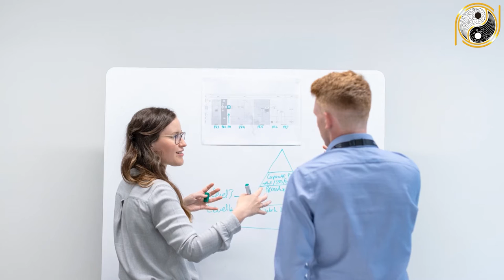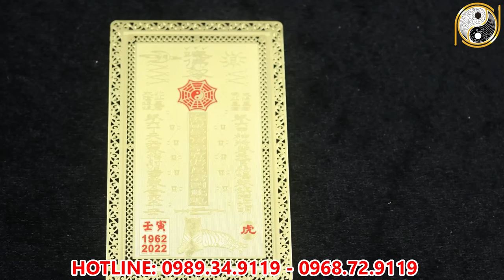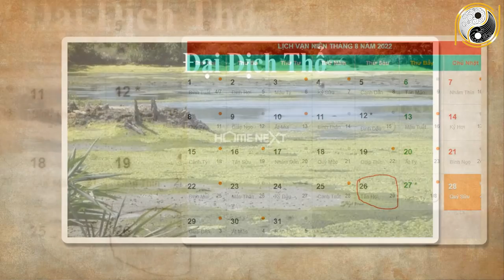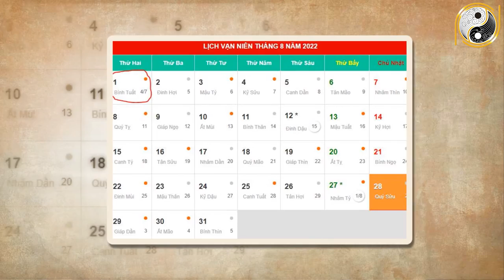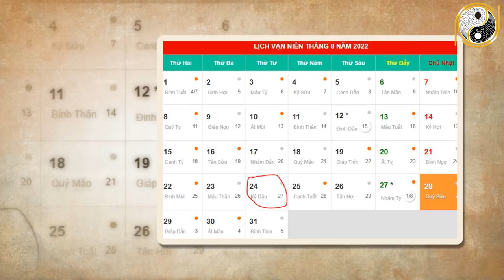Tử Vi Tháng 7 ÂL Năm 2022 Thần Phật Che Chở Tuổi Thìn Này VÀO CẦU TRÚNG QUẢ , GIÀU NỨT VÁCH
01. Linh phù giải hạn
02. Hồ lô hóa giải Ngũ Hoàng
03. Mai Hoa Phú Quý
04. Gương bát quái tinh cầu
05. Kim bài thái tuế 2023
06. Vòng tam hợp Dần Ngọ Tuất
07. Vòng tam hợp Thân Tý Thìn
08. Vòng tam hợp Hợi Mão Mùi
09. Vòng Tam Hợp Tỵ Dậu Sửu
10. Bát bảo tâm kinh
11. Minh Quang pháp bảo cầu
12. Minh Quang pháp bảo lục giác
13. Tỳ Hưu Lộc Tài (Đồng)
14. Tỳ Hưu Khai Vận ( Bạch Ngọc)
15. Bách Niên Tụ Tài ( tụ tài lộc)
16. Song long ngọc ấn ( ấn thăng quan)
17. Kim bài ngũ Lộ Thần Tài
18. Hồ lô bình an ( treo xe)
19. Móc khóa văn xương
20. Ống bút văn xương gỗ đào
21. Bút văn xương gỗ đào
22. Bút văn xương gỗ đào nhỏ
23. Hoa mai kim tiền ( mạ vàng )
24. Các vật phẩm phong thủy khác Tử Vi Tháng 7 ÂL Năm 2022 Thần Phật Che Chở Tuổi Thìn Này VÀO CẦU TRÚNG QUẢ , GIÀU NỨT VÁCH✅ Liên hệ trực tiếp với Phong Thủy Gia Cát tại